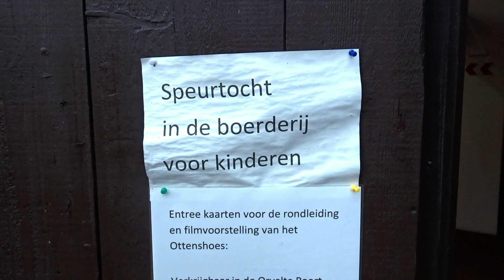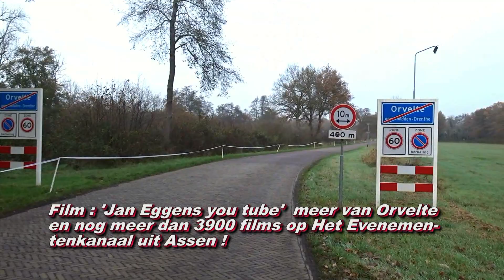Fietsen door Museumdorp Orvelte 26 11 2022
Even door het dorp fietsen na de opnamen van de winterfair , zie die film later ,zelfde datum...